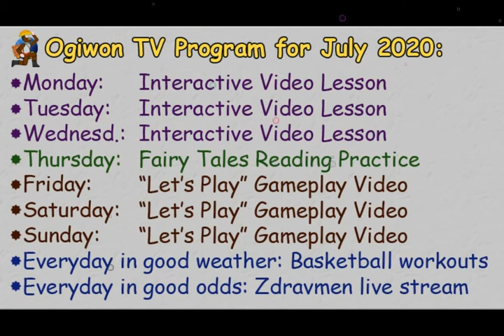Channel Program for July 2020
Mondays - Interactive Biology Video lesson.
Tuesdays - Interactive Biology Video lesson.
Wednesdays - Interactive Biology Video lesson.
Thursdays - Practice Reading Books by Grimm Brothers
Fridays - "Let's Play" Sims 4 gameplay video.
Saturdays - "Let's Play" Sims 4 gameplay video.
Sundays - "Let's Play" Sims 4 gameplay video.
*Everyday in good weather: Basketball workouts
*Everyday in good odds: Zdravmen Live Stream